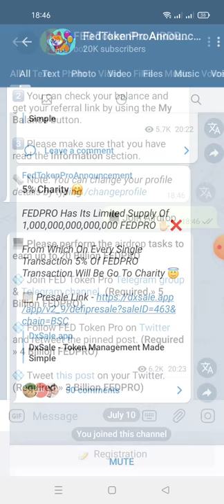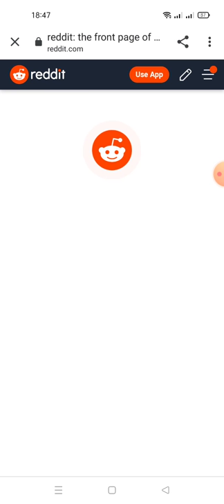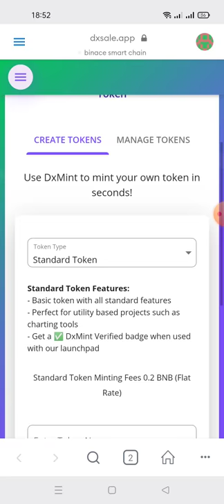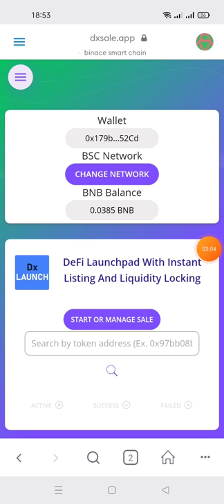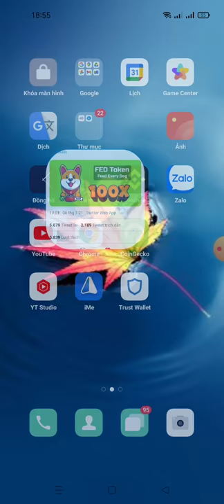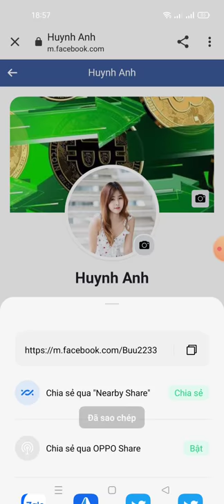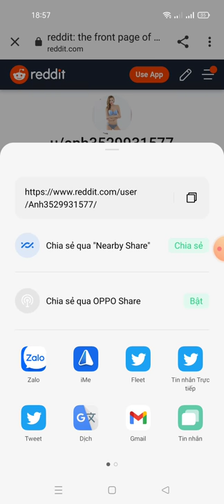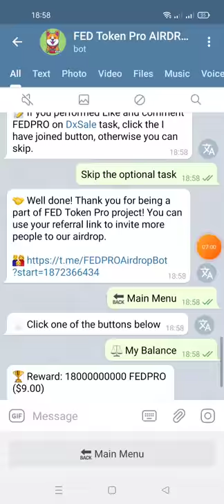hướng dẫn nhận 18000000000 FEDPRO (mạng bsc)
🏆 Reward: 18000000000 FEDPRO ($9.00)